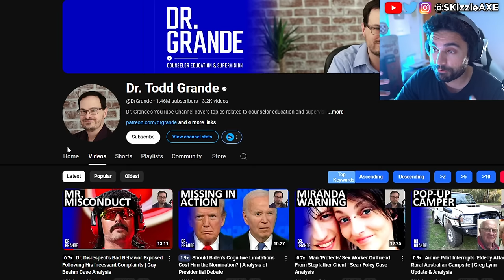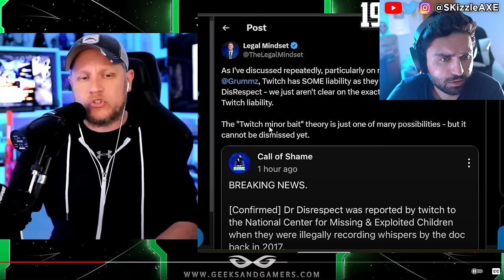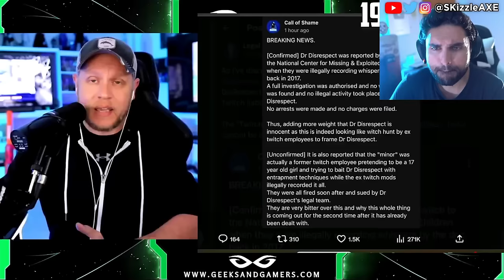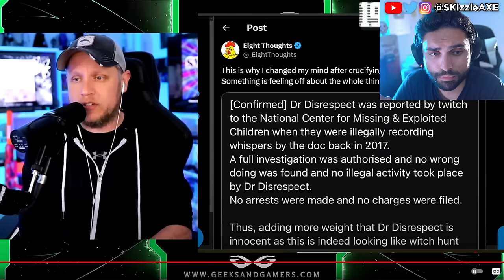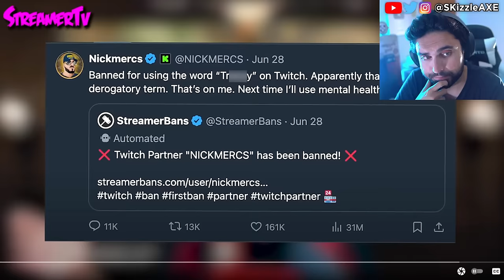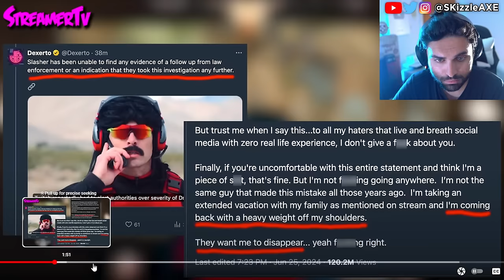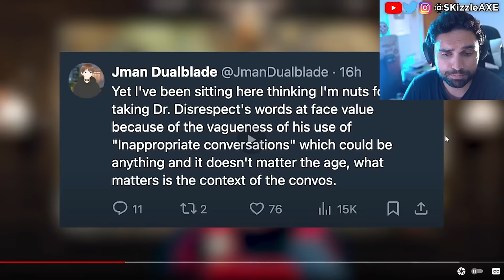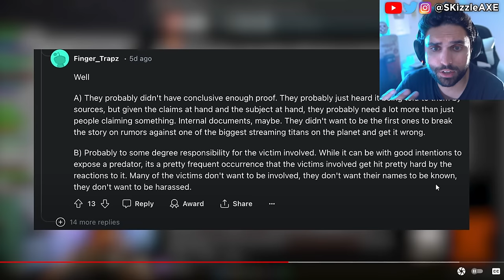DrDisrespect... We Were WRONG SADLY 🤯 - Penguinz0, Dr Disrespect, Asmongold, Woke COD PS5 Xbox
DrDisrespect Banned from Twitch for messaging... Nickmercs, Penguinz0, TimTheTatMan, Ludwig and Asmongold reacts to Dr Disrespect.